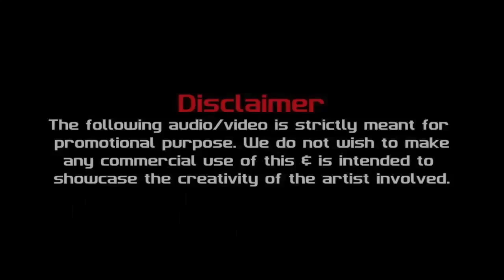Dj Vicky | Baby Doll | Funny Visual Edit | Gorillas dancing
One of my most popular creative edits till date, this one gets the crowd going immediately !

Posting a short preview, let me know your feedback !